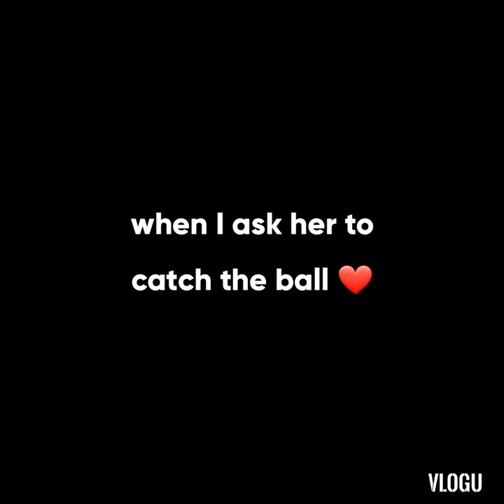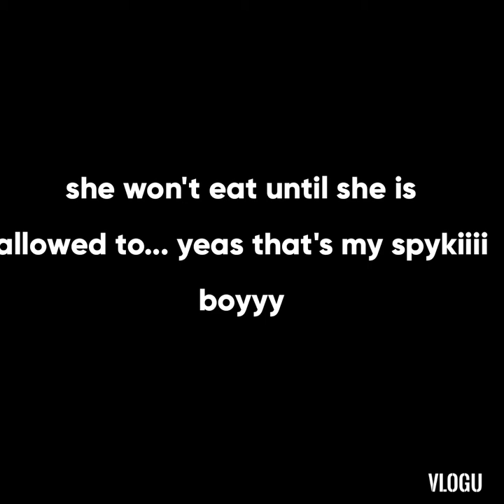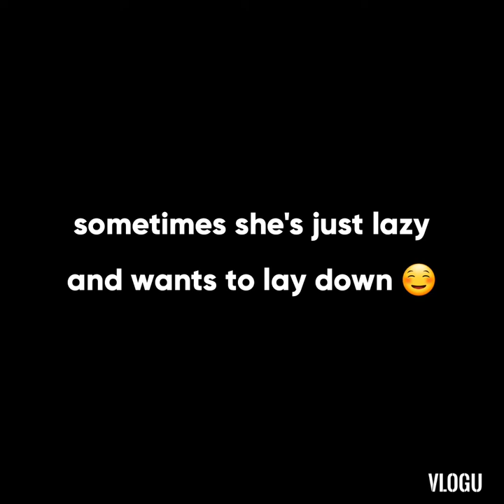Meet my pet vlog petvlog 5 yrs old kid | Shahram Khan Tareen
Hi friends, I'm shahram, 5 years old living in Islamabad.
This channel has been created so that I can light up your day ❤

Meet my pet spyke! I call her spikyyyy boy and I love her alot she's my friend and we love to play ❤
Hope this video brings a smile on your face